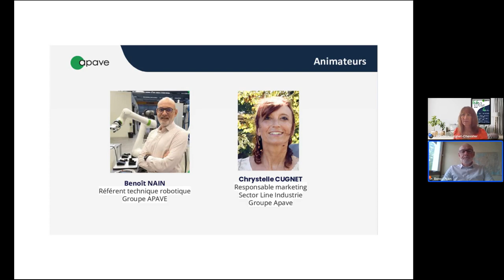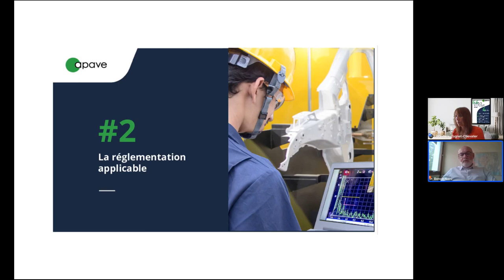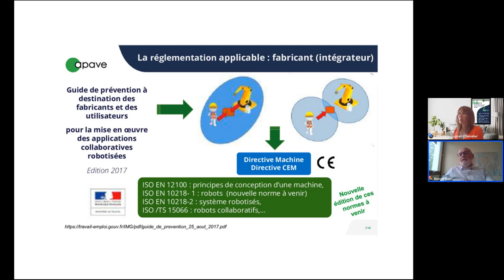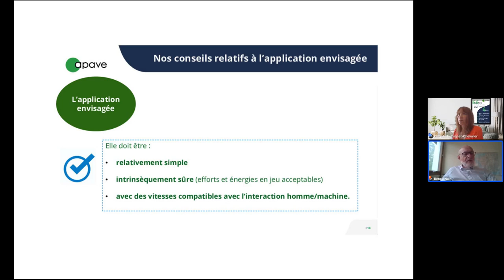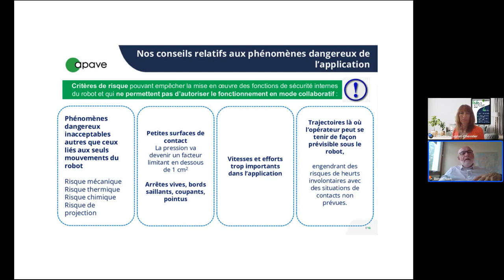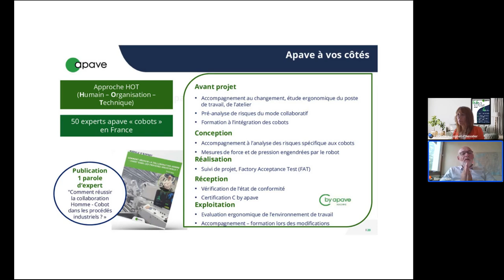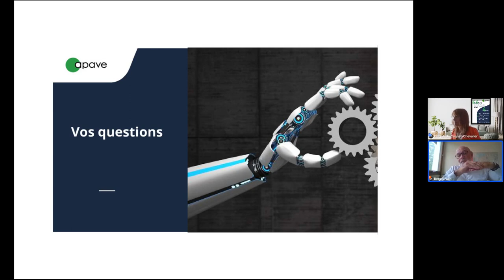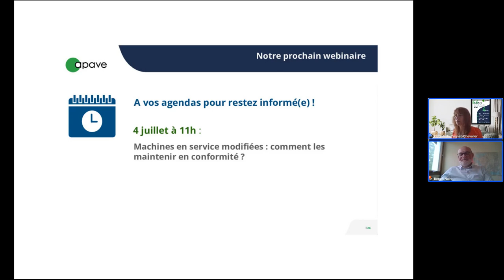replay Applications collaboratives robotisées (cobots) : réussir leur intégration en toute sécurité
Revivez dès maintenant notre eWorkshop de Juin 2023 sur le thème "Applications collaboratives robotisées (cobots) : réussir leur intégration en toute sécurité"